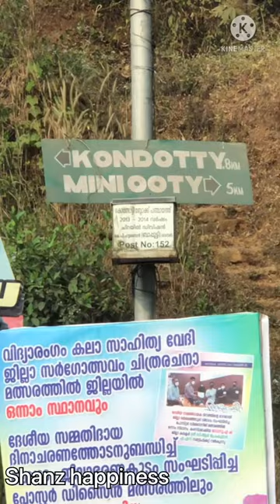Mini ootty malappuram മലപ്പുറത്തെ മിനി ഊട്ടീയിൽ പോയിട്ടില്ലേ beautiful tourist place in malappuram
20 രൂപക്ക് pets പാർക്കിലും കയറാം ❤️
beautiful tourist places in malappuram